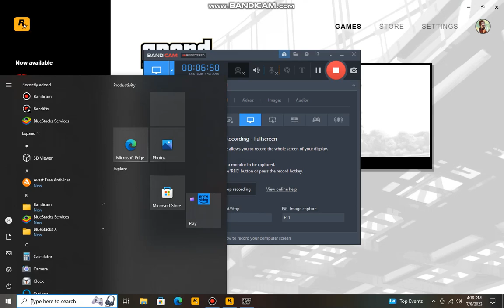GTA IV TBoGT Special heilcopter guide how to get the black maverick from the misson ladies night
heilcopter guide its really hard to get in gta4 maverick guide